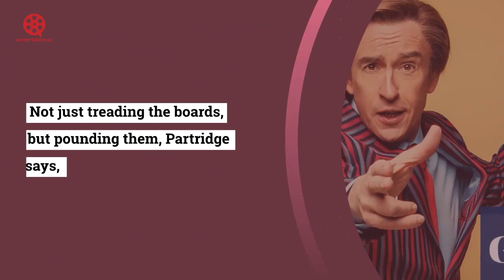Alan Partridge takes the stage with a Stratagem to heal Britain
Alan Partridge is planning a UK arena tour to help heal a scissored isle that is more divided than ever.
Steve Coogan will reprise his role as the indefatigable broadcaster in the new stage show Stratagem, as he considers a peaceful path forward in the wake of Brexit and the pandemic.
The announcement reads, Wearing a head-mic preferred by TED talkers, market hawkers, TV evangelists, backing singers, and carnival barkers, Alan combines all these roles and more.
The tour will begin in Belfast in April 2022 and conclude in London the following month at the O2 Arena.
Not just treading the boards, but pounding them, Partridge says, atop stages graced by luminaries like Michael Ball, Jack Whitehall, and Welsh rockers the Stereophonics.
Partridge laments the demise of a country defined by warm beer and cold hands in a promotional video, but suggests that a shared dislike of speed bumps could bring us all together whether you're a pro-European who's had the jab or a Brexiteer who doesn't believe in vaccines.
Coogan, who reprised his role as Alan Partridge in the BBC's This Time with Alan Partridge for a second series in April, is one of a growing number of comedians announcing major UK tours as venues begin to reopen following the Covid crisis.
In October, Henry Normal, who co-founded Baby Cow Productions with Coogan, will embark on his own tour. The Escape Plan, Normal's show, will feature stories, jokes, and poems from his two most recent collections.